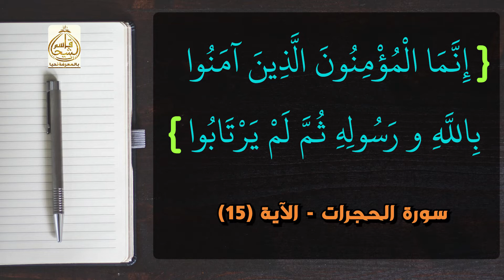(57) - العلم وسيلة التعارف الإنساني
الحلقة السابعة و الخمسون
العلم وسيلة التعارف الإنساني

١- العلمُ سببٌ في الإيمان بكل الأنبياء عليهم السلام، دون تفريقٍ بينهم.
٢- من أهم مقاصد خلق الإنسان : التعارف.
٣- دورُ (الجهالة) في التناكر و التطاحن الإنساني.
٤- دورُ (الظن الضعيف) في فساد العلاقات الإنسانية.
٥- دورُ (عدم الارتياب) في بناء علاقات إنسانية سوية.
٦- منهجُ أهل التقوى.
٧- حجرُ الأساس في الحروب الطائفية و العرقية، و نقطةُ الحل الجوهرية.

● كلُّ هذه النّقاطِ نجدُ توضيحَها إن شاء الله في الحلقةِ السابعة و الخمسين من سلسلة (اقرأ) بعنوان: العلم وسيلة التعارف الإنساني .

▪إذا أعجبك الفيديو فلا تنسَ مشاركته و إيصال النفع إلى غيرك.